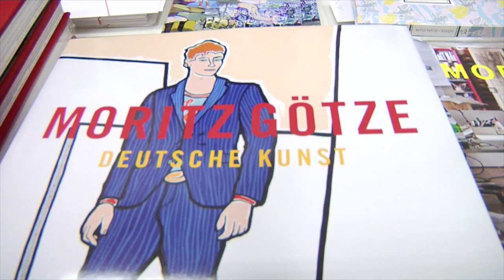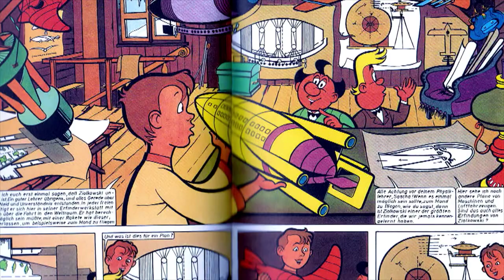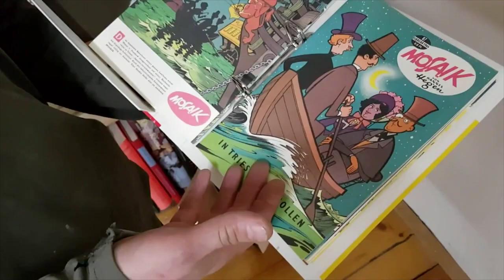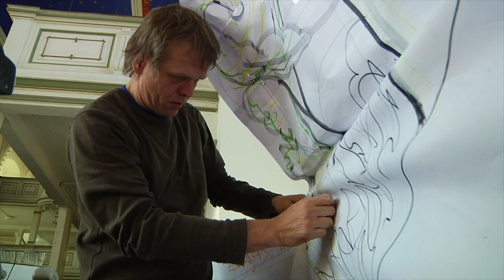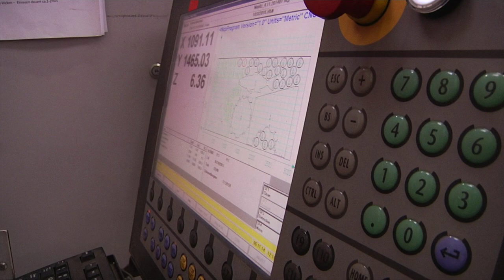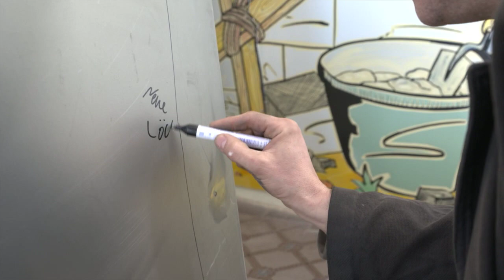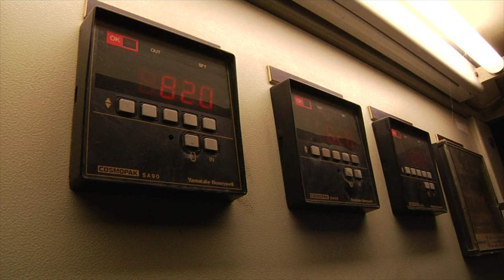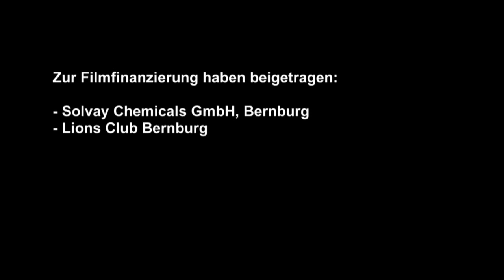Moritz Götzes Bernburger Emaillekunst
Es ist die ausführlichere Version des DW-Films "Bibelworte zum Anfassen" mit dem Schwerpunkt auf den Künstler und sein Schaffen.
Moritz Götze, erfolgreicher Maler aus Halle (Saale), hat mehrere Jahre lang die zuvor vernachlässigte und heruntergekommene alte Barockkirche in Bernburg (Saale) mit popartigen Emaillebildern, die biblische Geschichten darstellen, ausgestaltet. Gemeinsam mit dem Pfarrer hat er die Bildideen entwickelt, die Skizzen gezeichnet und danach die Bleche ausgeschnitten und im  Muldenthaler Emaillierwerk selbst gemalt und gebrannt. Die Emaillebilder hat er dann selbst in der Kirche angebracht.
Moritz Götze ist nicht sonderlich mit der Kirche und dem Glauben verbunden, aber die Gemeindemitglieder, der Kirchenpräsident und der Ministerpräsident sehen in ihm einen besonderen Vermittler der Bibelworte.